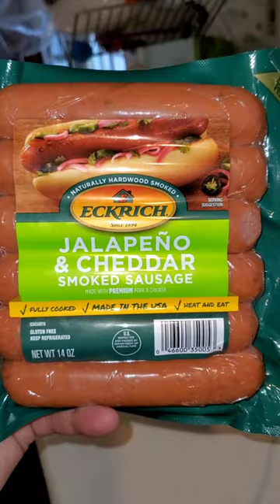Smoked sausage and pasta